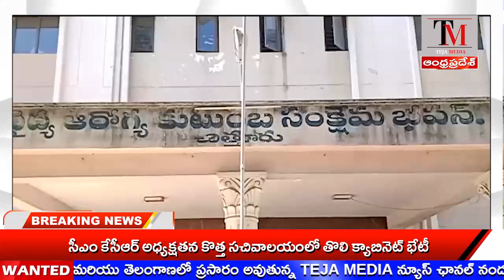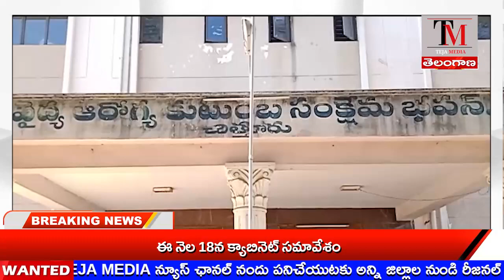TEJA MEDIA// NEWS BULLETIN 17-05-2023